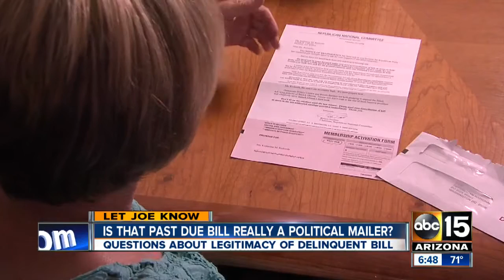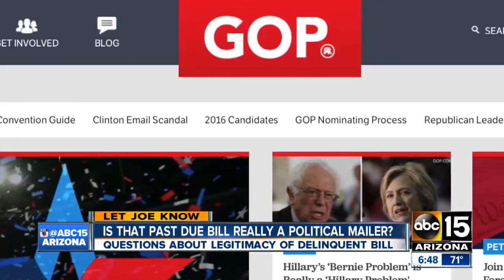Is that past due bill really a political mailer?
Questions about legitimacy of delinquent bill.